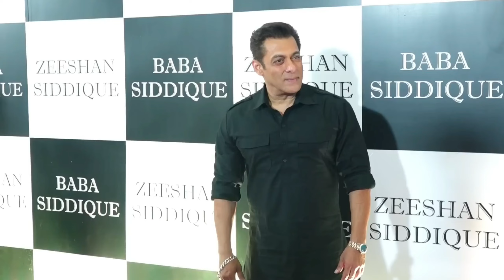Lawrence Bishnoi threatens Salman Khan again, this time warns his sister Rakhi Sawant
1. lawrence bishnoi on rakhi sawant
2. lawrence bishnoi on salman khan Copyright Disclaimer Under Section 107 of the Copyright Act 1976, allowance is made for "fair use" for purposes such as criticism, comment, news reporting, teaching, scholarship, and research.